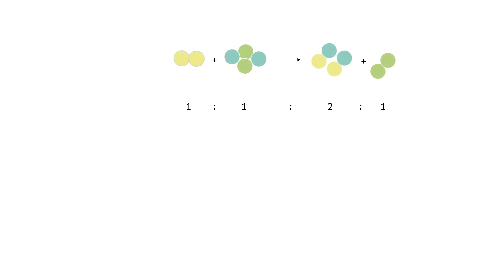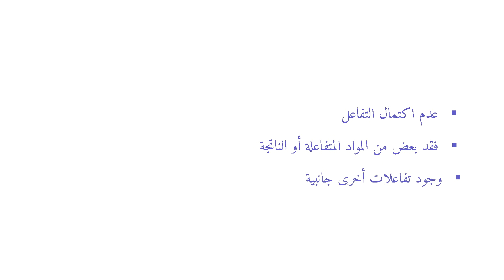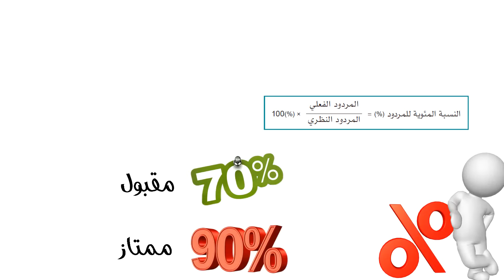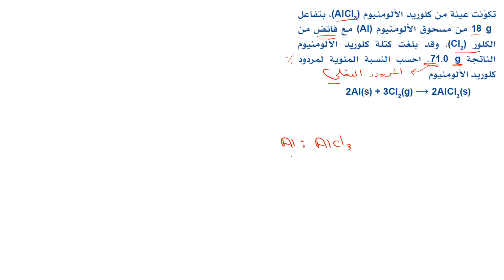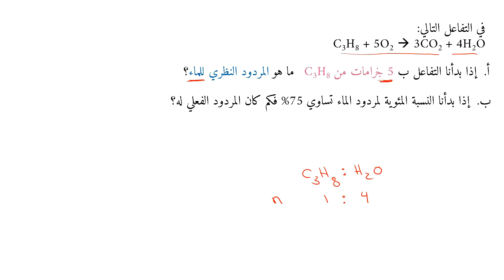المردود النظري والمردود الفعلي Actual and Theoretical Yield (11)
النسبة المئوية للمردود